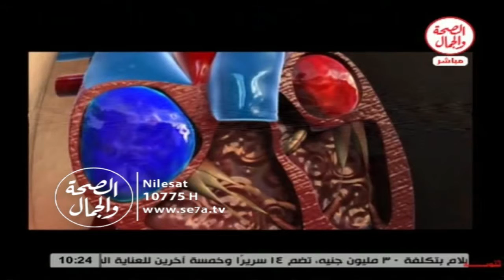تعرف على الامراض التى تصيب القلب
القلب هو مضخة للدم مضخة عضلية بداخلها ابواب تسمي الصمامات ويصل اليها التروية عن طريق الشريان التاجي وهناك امراض صمامات للقلب بسبب ضيق او ارتجاع في الشريان الرئوي  مما يؤدي الي ارتفاع في ضغط الشريان الرئوي مما يؤثر علي التنفس .